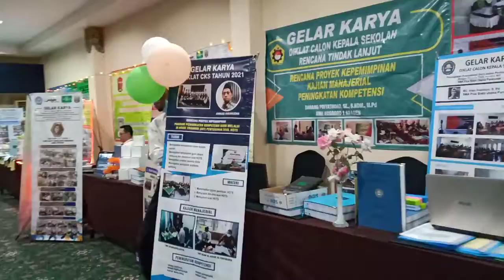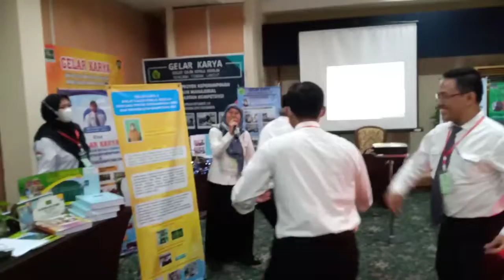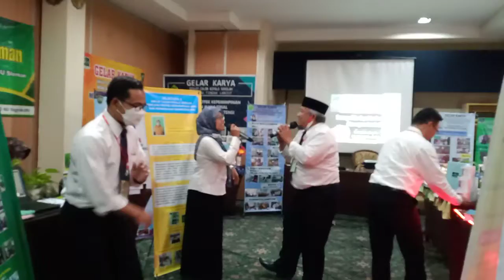Kelas C - Gelar Karya Inovatif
IST 2 dalam Diklat Calon kepala Sekolah /cawas adalah salah satu yang harus dilalui. Merupakan kegiatan puncak dari rangkaian Diklat selama 3 bulan. Dalam kegiatan ini peserta akan presentasi dan melakukan kegiatan gelar karya inovasi.